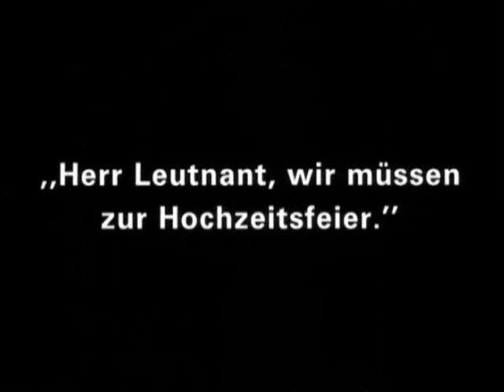Paul Heidemann aus "Die Bergkatze" von E. Lubitsch (1921)